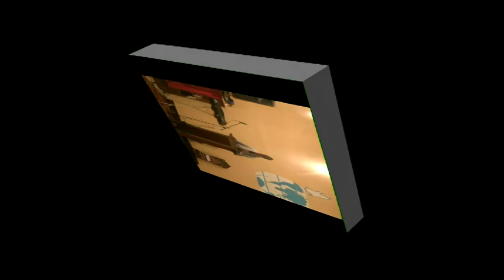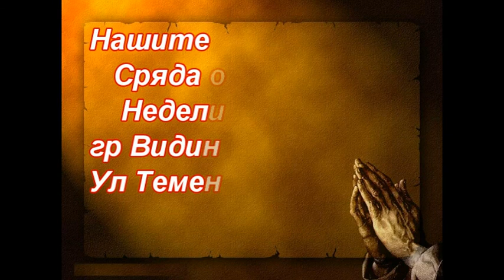12 04 2015